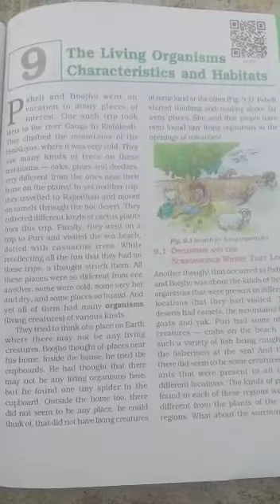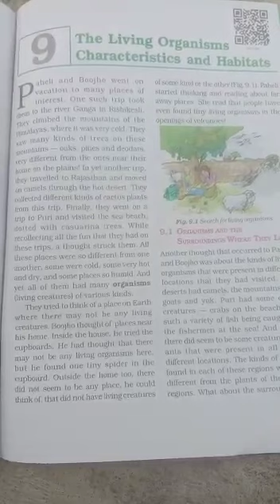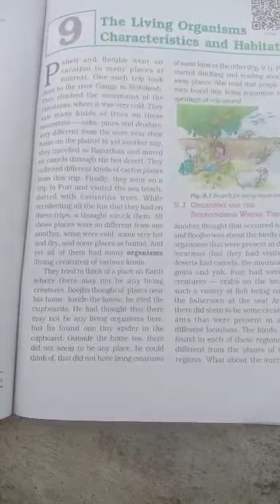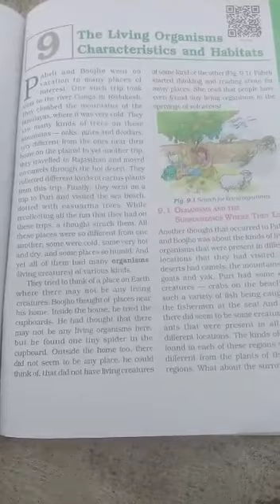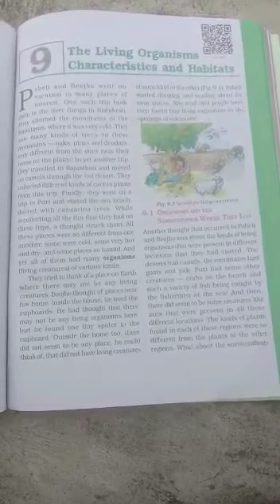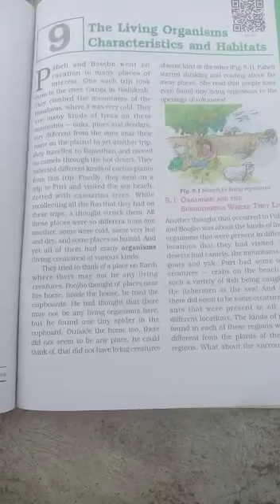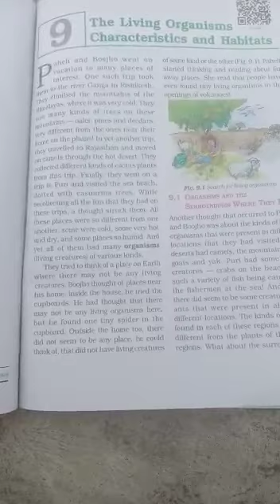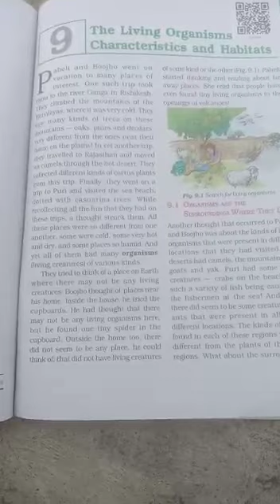SJV Grade 6 Science Biology Ln-10